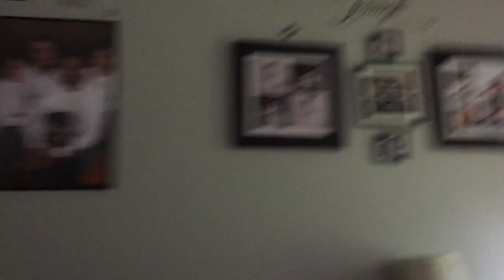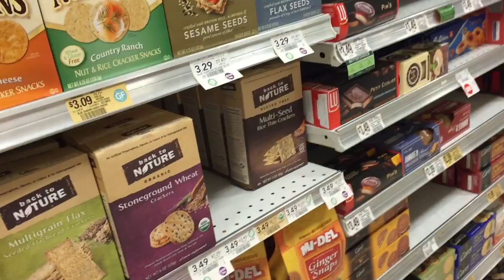Vlogtober Day 4: Keeping it real.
In this video I keep it real on how our busy Football Saturday's look!